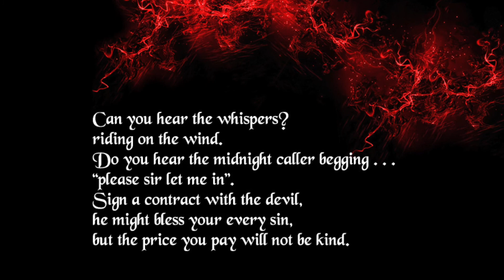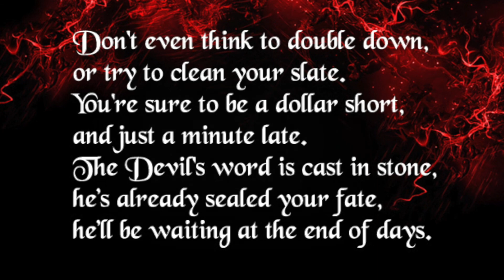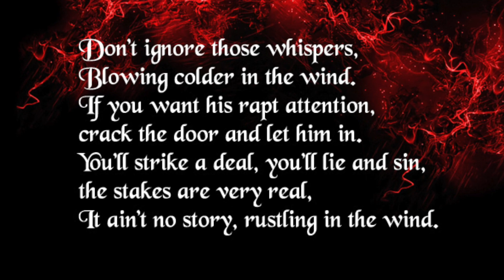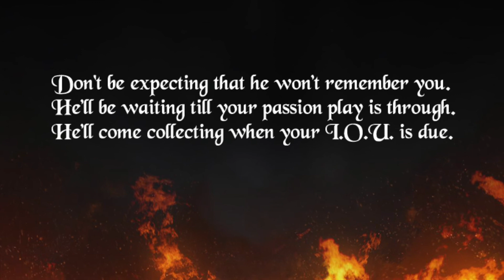Dance With The Devil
"Stone-ish Blues at The Crossroads"